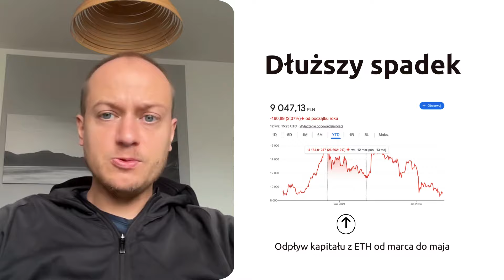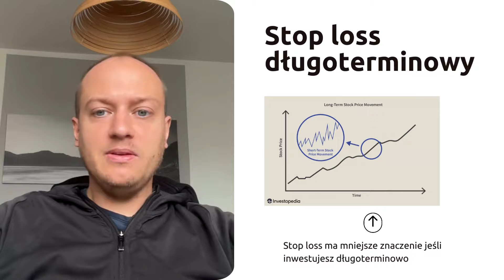Co to jest stop loss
Co to jest stop loss w inwestowaniu?
0:10 Przypływ i odpływ kapitału
0:43 Przykład użycia strategii stop loss
1:08 Poziom ochrony przy inwestycjach długoterminowych
1:20 Poziom ochrony przy tradingu
1:30 Cel stop loss